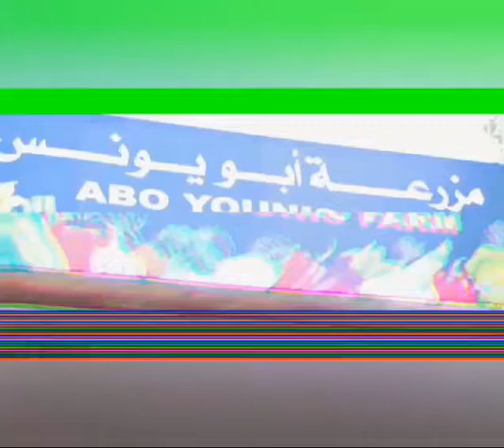Abo Younis Farm in Saar Bahrain